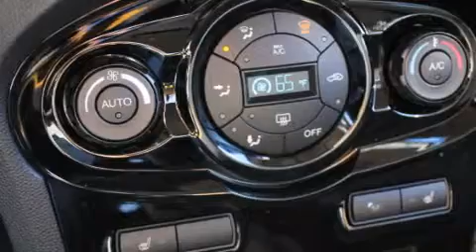2014 Ford Fiesta Renton WA 98055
We have been honored to serve the Renton WA area , we promise that your experience at our dealership will exceed your expectations ! Year : 2014 Make : Ford Model : Fiesta Engine : 1.6L 4Cyl Trans . : Automatic Exterior : Gray Miles : 25 Interior : Gray Stock : 140123 Sound Ford 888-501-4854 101 SW Grady Way SW Renton , WA 98057